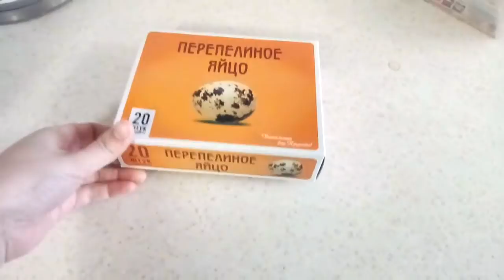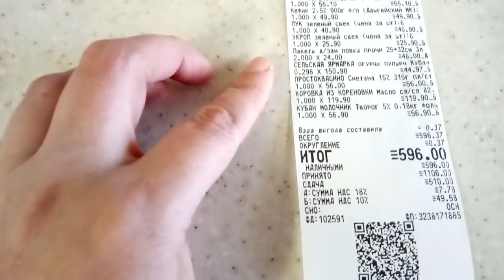✔ОБЕД ВКУСНОЕ МЯСО В ДУХОВКЕ ✔ ПАСХАЛЬНАЯ ФОТОСЕССИЯ ✔ПОКУПКИ ПРОДУКТОВ ✔ 19 марта 2018♥